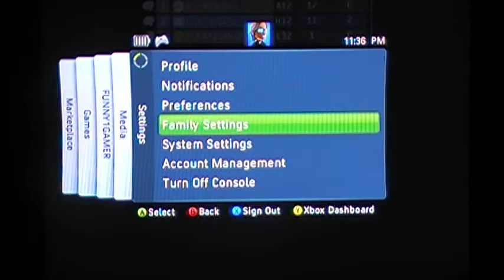HALO 3 GAMEPLAY PART 1-4